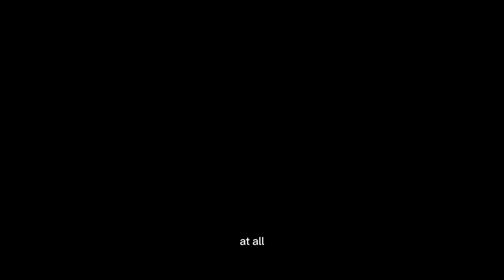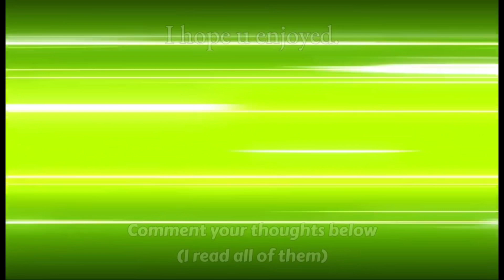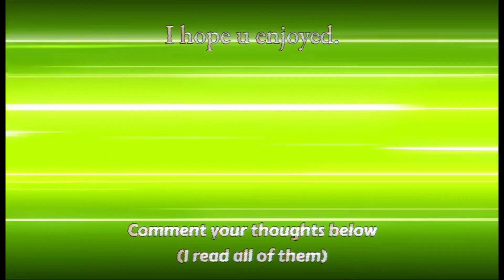Real Namekians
Piccolo wasn’t a real Namekian like Pikkon and the rest of them he was white washed in Dragon Ball Z

                                IGNORE